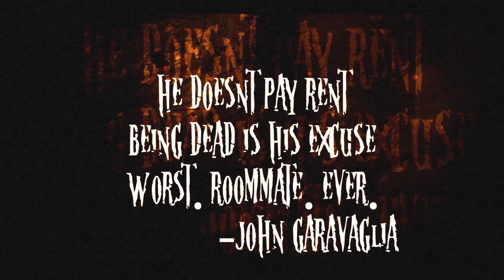HORROR HAIKU: Worst Roommate Ever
Seraph Films presents: HORROR HAIKU a weekly short horror series where you write the episodes.

We invite you to search the darkest depths of your soul and share with us your HAIKU! Yes, that's right, you're turning horror into haiku, and we're turning your haiku into video. Post your comments below and we'll pick our favorites to transmogrify into a short video. You might see your poem starring as the title of our latest short film!

HH405: Worst Roommate Ever

Submitted by: John Garavaglia

He never pays rent
Being dead is his excuse
Worst. Roommate. Ever.

:: Lawyer Speak - all submissions become Seraph's property, so if you post and we use it, you'll get IMDB credit for the name, but that's all.

Haiku - a short poem, of Japanese origin, having a meter of 5 syllables, 7 syllables, and 5 syllables.

Directed by Ryan Bosworth
Cinematographer Tristan Whitman
Featuring:
Jaime Slater
Sam Gipson
Galen Howard

Summary:

Roommates in a college dorm have a pretty girl spend the night.